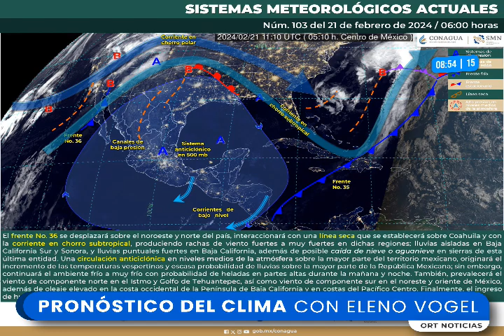El pronóstico del tiempo en ORT Noticias | 21 de febrero del 2024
El pronóstico del tiempo en ORT Noticias
Eleno Vogel
ORT Noticias
Tamaulipas